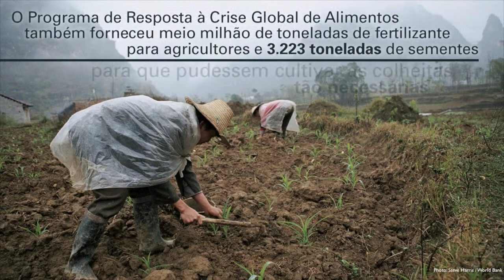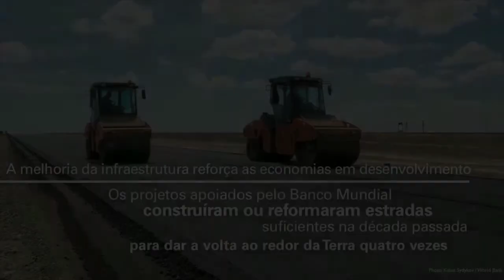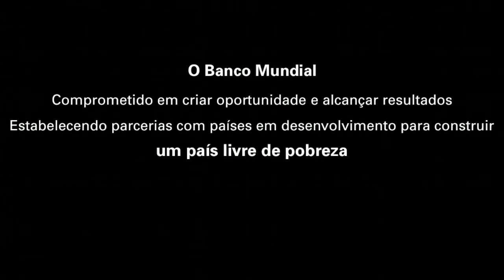Resultados ao redor do mundo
O Banco Mundial --
Comprometido em criar oportunidade e alcançar resultados.
Estabelecendo parcerias com países em desenvolvimento para construir um país livre de pobreza.